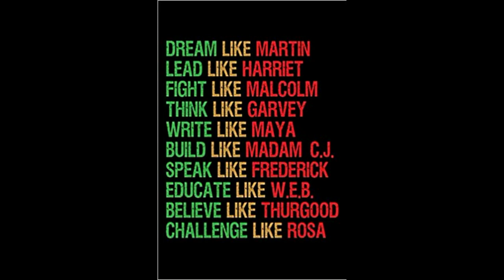Being Black in South Bay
Experience of an 8 year old in Manhattan Beach